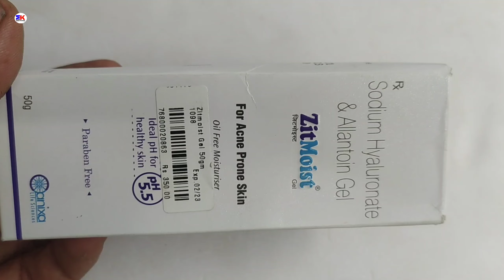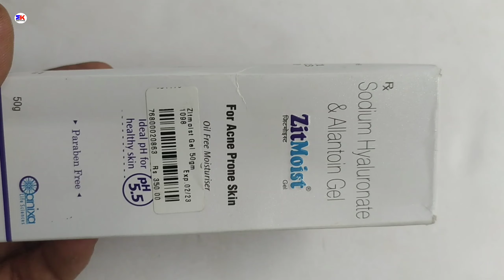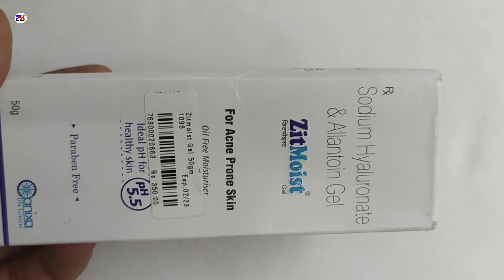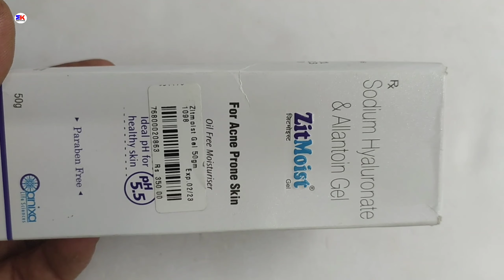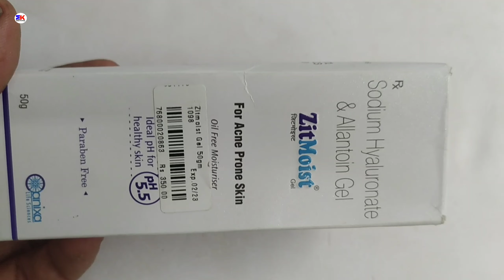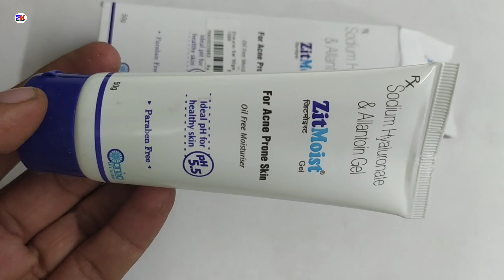ZitMoist Gel | Sodium Hyaluronate & Allantoin gel | ZitMoist Gel For Moisturiser | ZitMoist Gel Use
ZitMoist Gel | Sodium Hyaluronate & Allantoin gel | ZitMoist Gel For Moisturiser | ZitMoist Gel Use Benefit Review In Hindi

kindly note